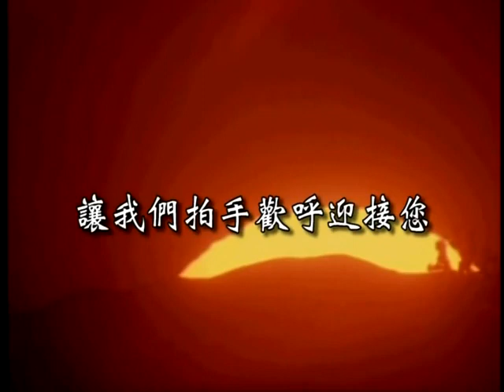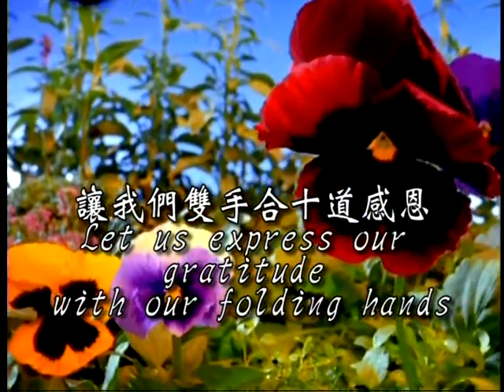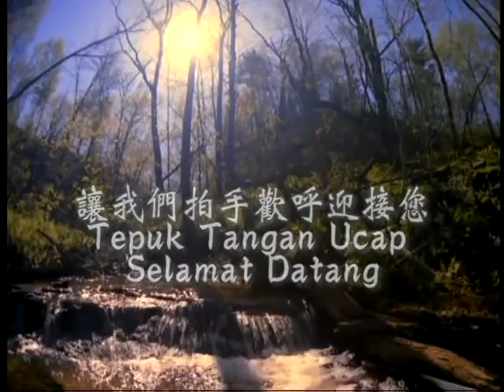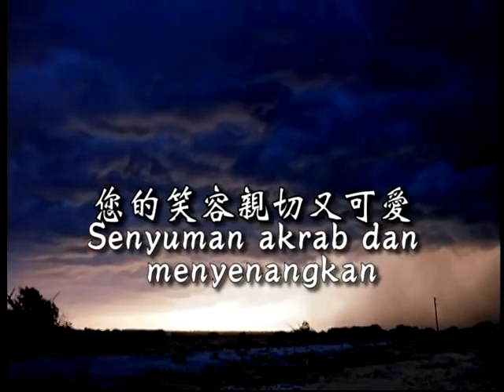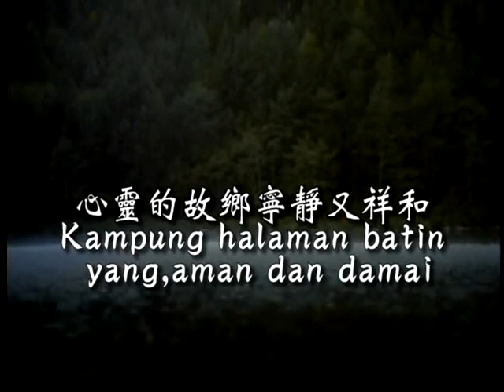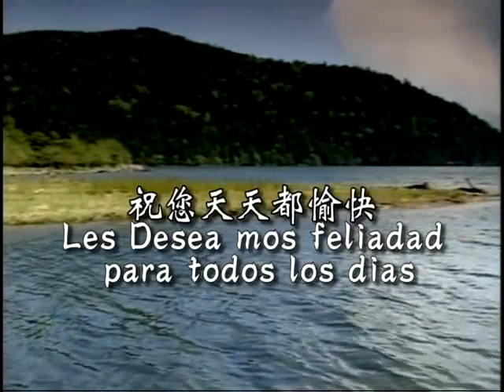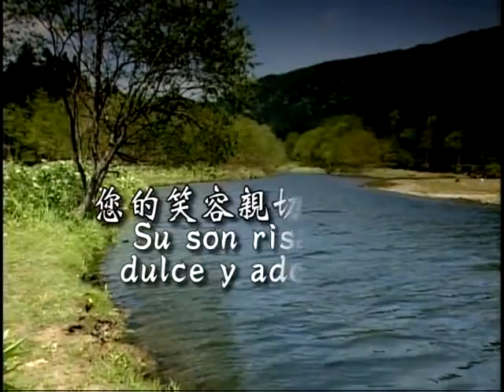Tzu Chi "Welcome Song" in English, Mandarin, multiple languages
An upbeat and cheerful song to welcome people to Tzu Chi events.  Very happy and sung in Mandarin, English and other languages.  Here you go Sister Sally!

This song is used for Tzu Chi educational and training purposes.  Music Copyright: Tzu Chi Culture & Communication Foundation.

Lyrics: Ci Yue
Composer: Yin Zhengyang, Gao Qi

"Me and you on Tzu Chi Road
True love and truth
There is a long-term relationship
Draw a concentric circle with your heart"

作詞：慈悅
作曲：殷正洋、高祈

"慈濟路上我和你
真心真意情相繫
有緣千里一線牽
用心畫個同心圓"

中文 / Mandarin:
讓我們拍手歡呼迎接您 歡迎您到慈濟來
您的笑容親切又可愛 祝您天天都愉快

讓我們雙手合十道感恩 感覺您溫馨的愛
心靈的故鄉寧靜又祥和 喜見上人樂開懷

英文／English:
Let us welcome you with our clapping hands
Welcoming you to Tzu Chi
Your smiles are sweet and adorable
Wish you happy every day

Let us express our gratitude with our folding hands
Feeling your warm love
Your spiritual home is serene and harmonious
How delightful to see Master Cheng Yen smile happily

馬來文／Malaysian:
Tepuk Tangan Ucap Selamat Datang
Selamat Datang Ke Tzu Chi
Seyumanmu Mesra Dan Comel
Semogamu Gembira Selalu

Semogamu Gembira Selalu

Kami Berdoa Dan Bersyukur
Merasai Kasih Sayangmu
Pangkuan Yang Sunyi Dan Harmoni
Riang Melihat Master Gembira

印尼文／Indonesian:
Tepuk tangan bersorak menyambut Anda
Menyambut Anda ke Tzu Chi
Senyuman akrab dan menyenangkan
Semoga merasa senang setiap hari

Ucapkan syukur dengan beranjali
Merasakan kasih sayang Anda
Kampung halaman batin yang, aman dan damai
Gembira melihat Master bersenang hati

祖魯族語／Zulu Language (英文拼音發音，翻譯祖魯族語):
Sishaya izandla sikubingelela
Siyakwamukela e Tzuchi
Ukumoyizela kwakho kumnene kuyathandeka
Sifis` uthokozise `suku` olumnandi

Sishaya izandla sikubingelela
Siyakwamukela e Tzuchi

Sihlanganis` izadla ngenjabulo
Uthando lwakho lugcwele kithi
Ikhaya lethu linokuthula
Kuyajabulisa ukubona uMaster weth

西班牙文／Spanish:
Saludamos con un aplauso cerrado
Bienvenido a Tzu Chi
Su sonrisa es dulce adorable
Les Deseamos felicidad cada dia

Dejenos expresar nuestra gracias
Sentiendo su calido amor
Su hogar espiritual es harmonioso
Que feliz es poder ver al Master Cheng Yen